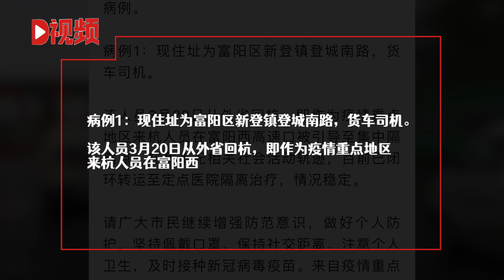杭州新增1例确诊病例为货车司机